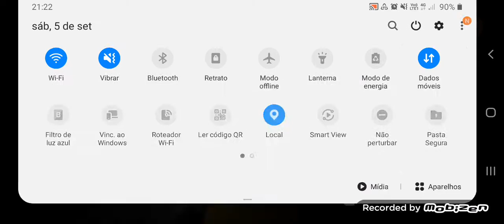Sena em hello neighbor ato 3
Hello neighbor ato 3 tá